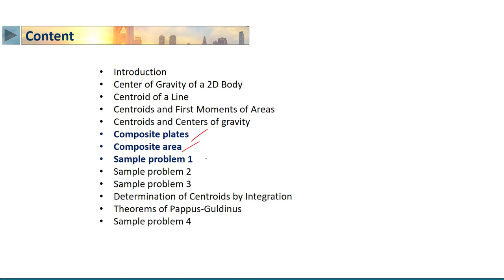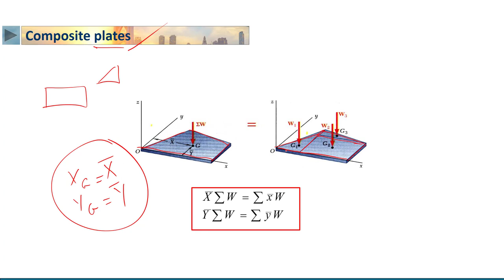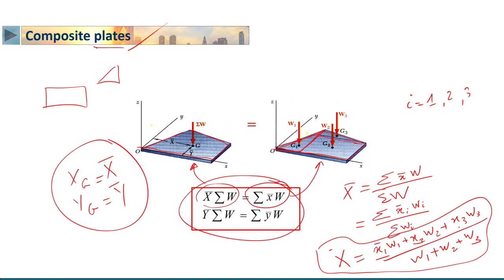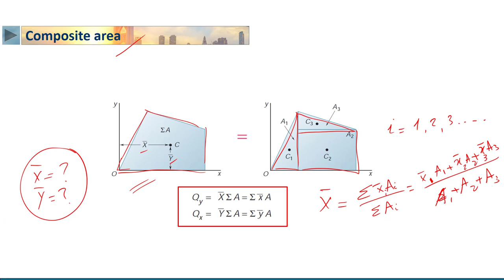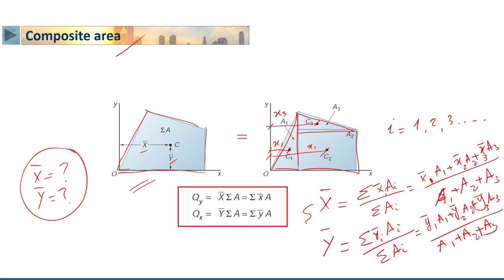STATICS | 6-5 | Centroid of Composite area - 1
الدرس 5 : Centroid of Composite area  - 1